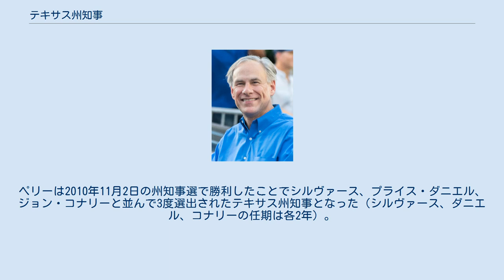テキサス州知事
テキサス州知事は、アメリカ合衆国テキサス州の元首、政府の長、最高責任者である。
知事は州政府の立法府と行政機関を指揮し、テキサス州軍の最高指揮官を務める。
知事はテキサス州議会が可決した法案を承認または拒否する権限を持っている。
また知事は弾劾と反逆罪を除く刑事事件においてテキサス恩赦仮釈放委員会の推薦に基づいて恩赦を与える権限を持っている。
 現職は2015年に就任した共和党のグレッグ・アボットである。
 テキサス州知事に立候補するには以下の資格を満たさなければならない: 1845年に採択されたテキサス州憲法では知事の任期は2年で、6年間で4年を超えないように定められた（2期を超える任期の制限）。
1861年の分離時の憲法では選挙後の11月第1月曜日を任期開始日に定めた。
南北戦争直後に採択された1866年憲法では任期は4年に伸ばされ、12年間で8年までと定められ、就任日は立法府組織後の最初の木曜日または「その後、可能な限り早急に」に変更された。
1869年のリコンストラクション期の憲法改正によって任期数の上限は撤廃され、テキサス州は現在まで任期数上限のない14州の1つとなった。
1876年の改憲で任期は2年に縮められたが、1972年の改憲で再び4年に延びた。
 テキサス州知事選挙は4年に一度、11月の第1月曜日の直後の火曜日に開催される。
知事は1月の第3火曜日に副知事と共に就任宣誓を行う。
 任期の上限が定められていないものの、19世紀および20世紀のテキサス州知事で最長政権はビル・クレメンツの8年（4年任期を非連続で2回）、次いでアラン・シヴァースの連続7年半（途中昇格後に2年任期を連続3回）である。
2000年から2015年までのリック・ペリーはこれらの記録を更新し、4年任期を3回連続で務めた初のテキサス州知事となった。
ペリーは2010年11月2日の州知事選で勝利したことでシルヴァース、プライス・ダニエル、ジョン・コナリーと並んで3度選出されたテキサス州知事となった（シルヴァース、ダニエル、コナリーの任期は各2年）。
知事が任期途中で空席となった場合は副知事が昇格する。